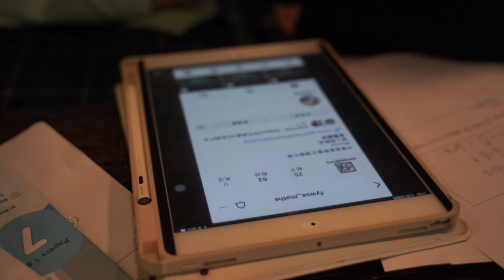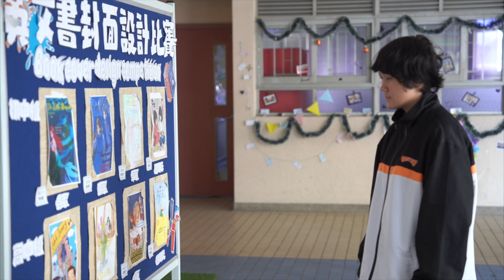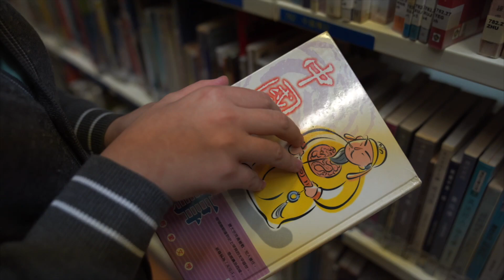學術領袖生 讀書分享（二）